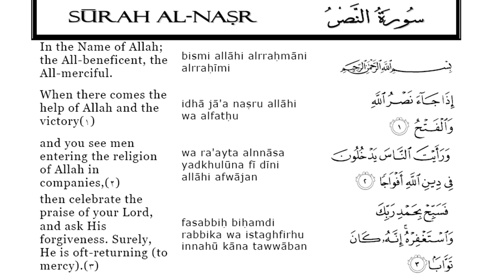110. Surah an Nasr with english translation + Transliteration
Quran surah an-nasr with english translation and transliteration.